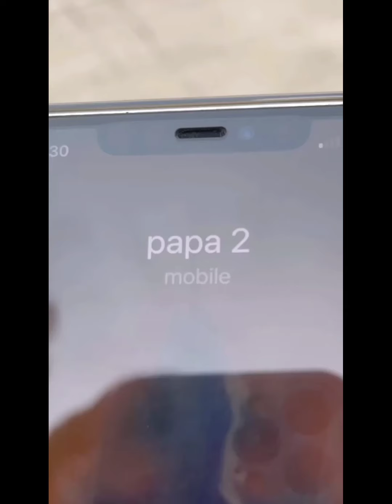Instagram Reels video || Instagram comedy reel